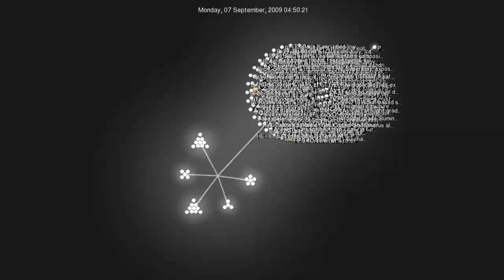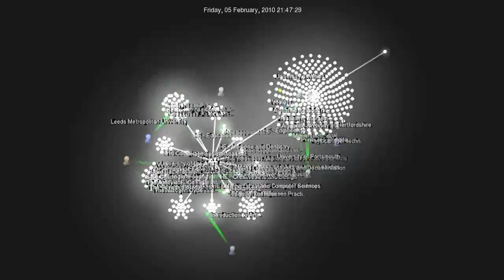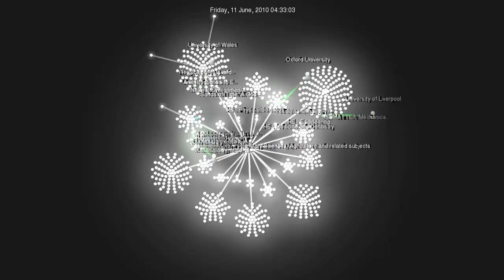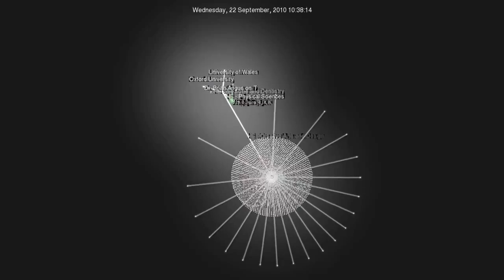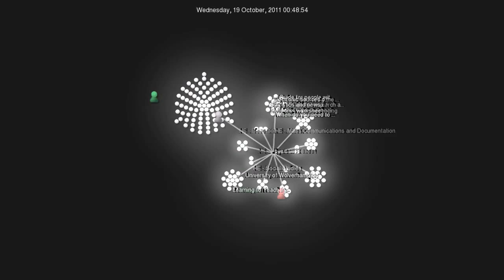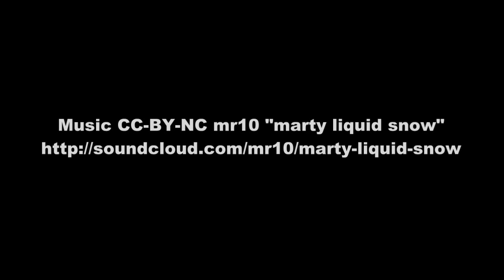Visualisation of UKOER deposits to Jorum using Gourse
This is a visualisation of resources deposited tagged 'ukoer' grouped into subjects and deposits reconciled against an institution name.

As the video plays avatars representing different institutions appear on-screen creating white dots. Each dot represents a single record created in Jorum. The clusters of dots represent different subject groupings. Deposits (dots) fade over time.